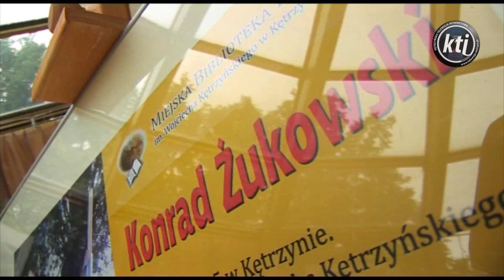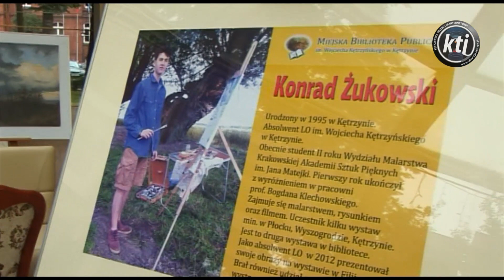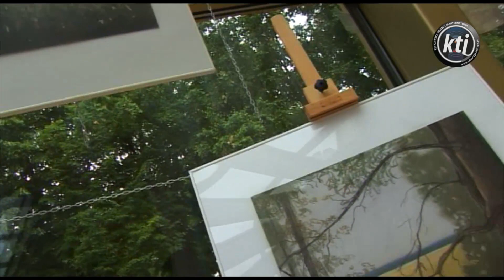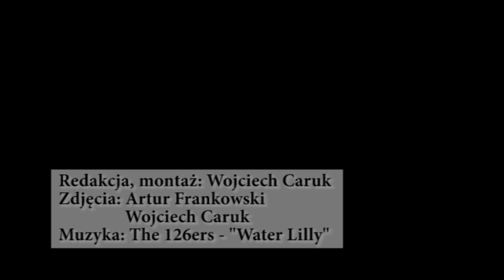Wernisaż wystawy malarstwa Konrada Żukowskiego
18 czerwca w Filii Nr 2 Miejskiej Biblioteki Publicznej w kętrzyńskiej Loży odbył się wernisaż wystawy malarstwa kętrzynianina Konrada Żukowskiego, obecnie studenta krakowskiej Akademii Sztuk Pięknych. Na wystawie zatytułowanej "Przebudzenie" można obejrzeć pejzaże powiatu kętrzyńskiego. Ekspozycję można oglądać do 17 września.